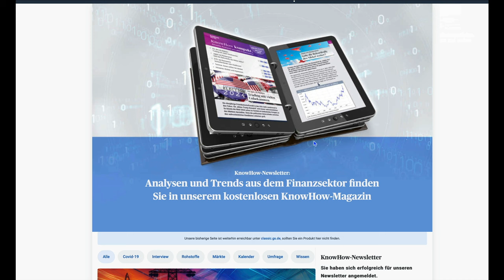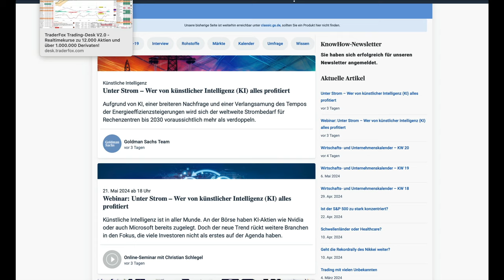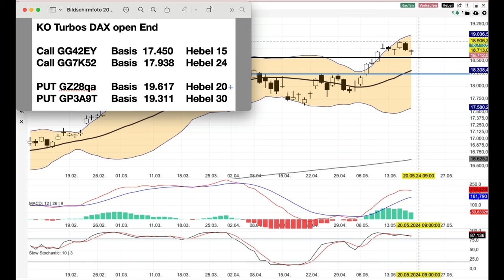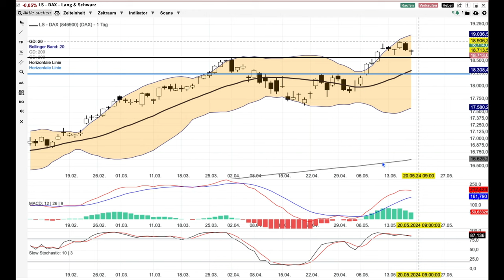DAX Analyse ab dem 20 Mai -Ausatmen-